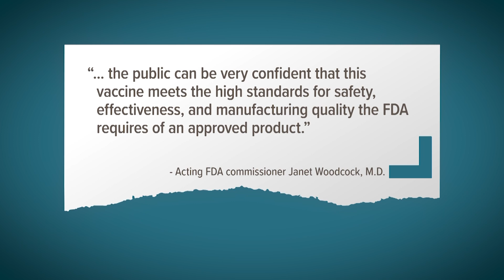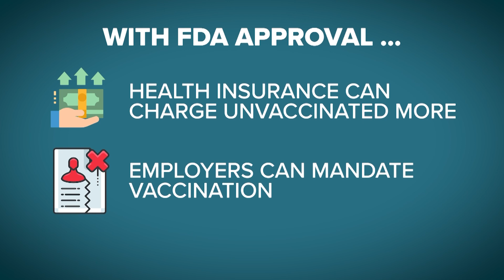What's the difference between FDA approval and emergency use authorization?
People have been taking the Pfizer, Moderna and Johnson and Johnson vaccines for months. How if they weren’t FDA-approved?